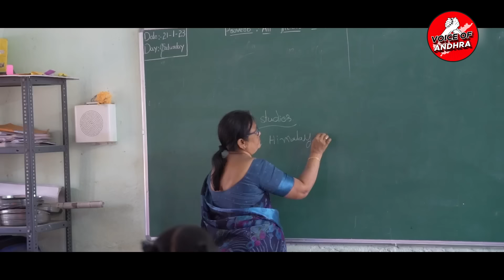Transforming Education in Andhra Pradesh: Success of Government Welfare Schemes | Voice of Andhra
రాష్ట్ర ప్రభుత్వ పాఠశాలలు నాణ్యమైన విద్యను అందిస్తున్నాయని నాబార్డ్ బోర్డు ప్రశంసించడంతో ఆంధ్రప్రదేశ్ ప్రభుత్వ విద్యా సంక్షేమ పథకాలు ఫలించాయి.